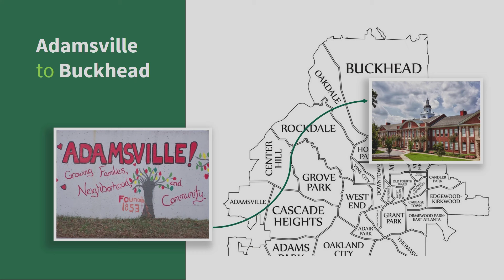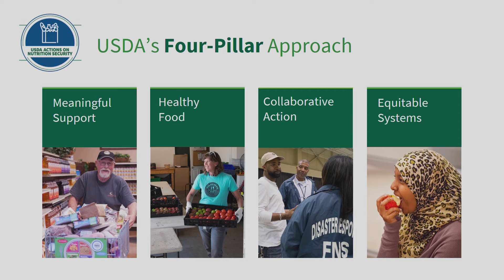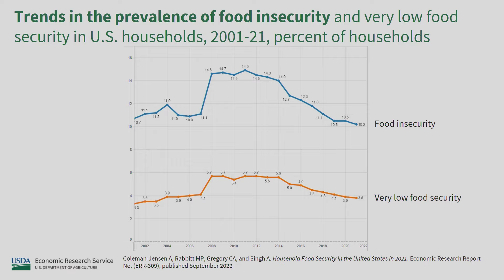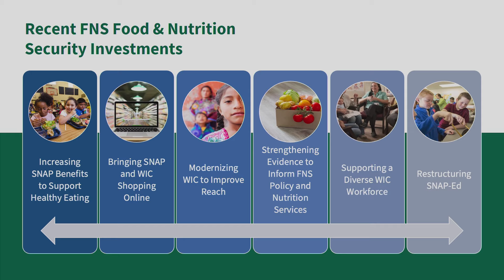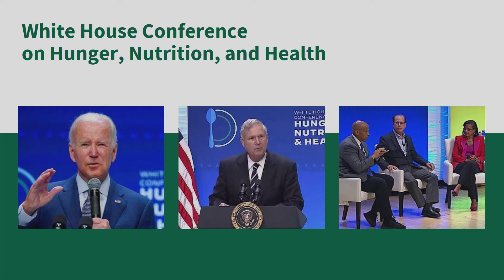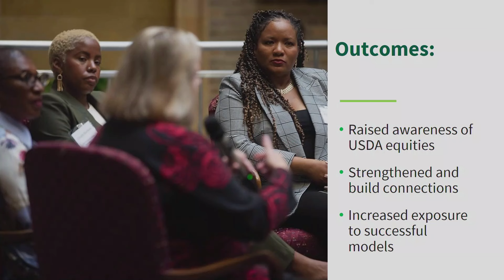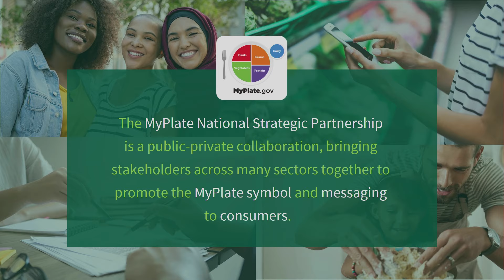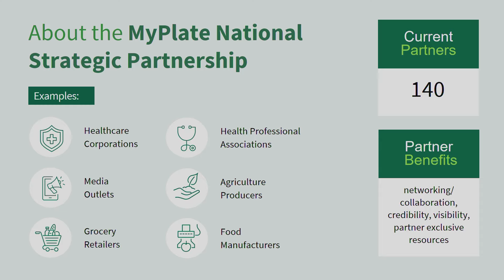Fireside Chat with the U.S. Dept. of Agriculture | America’s Healthiest Schools Leaders Summit